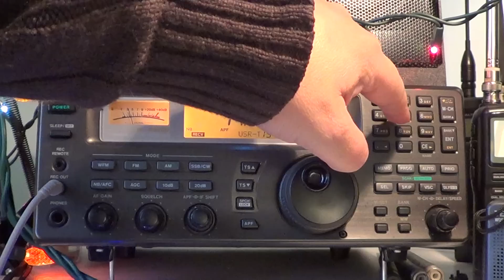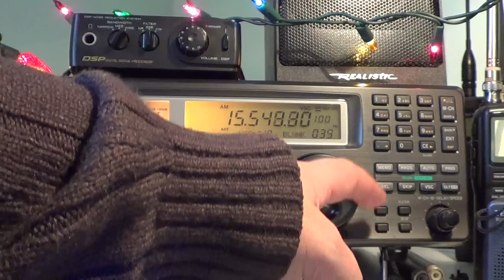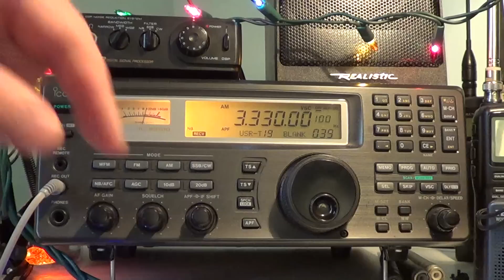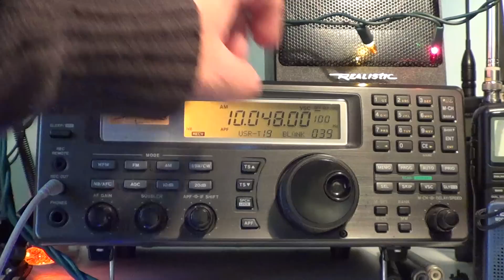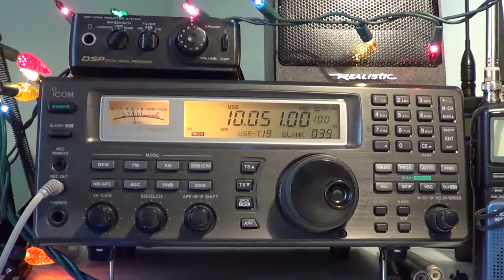New 100 feet Longwire first observations on Shortwave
Testing a new antenna for Shortwave listening with 100 feet wire in a North - South orientation